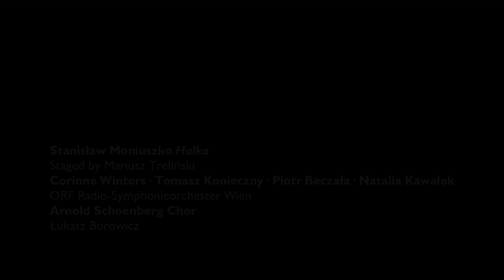Moniuszko: Halka from Theater an der Wien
Piotr Beczala, Tomasz Konieczny, Corinne Winters, Natalia Kawalek, Arnold Schoenberg Chor
ORF Radio-Symphonieorchester Wien, conducted by Lukasz Borowicz
staged by Mariusz Treliński

At Theater an der Wien Stanisław Moniuszko’s Polish national opera Halka is performed by a superb cast including Corinne Winters (“devotedly”) , Piotr Beczała (“vocally outstanding - once again world class”) and Tomasz Konieczny (“his acting is piercing”) (Der Standard). The Polish leading team, above all director Mariusz Treliński, puts the plot into a supercooled crime aesthetic. The ORF Radio Symphonie-Orchester Wien under the baton of Łukasz Borowicz plays with perceptible delight. “A gripping opera evening” (Wiener Zeitung). “A musically and scenically stirring work of art” (Neue Musikzeitung)